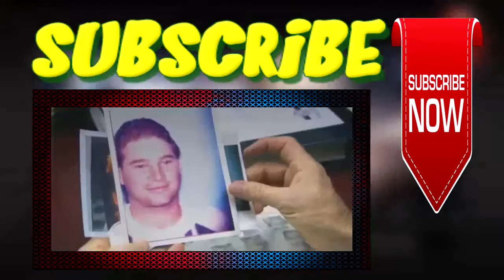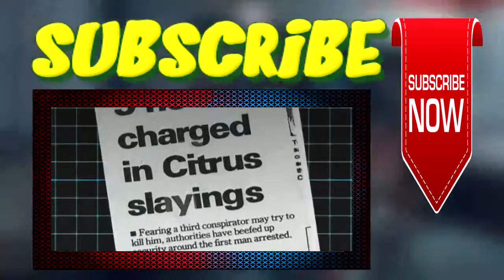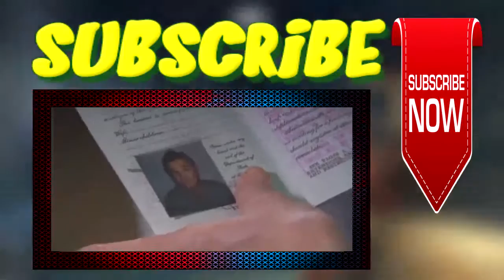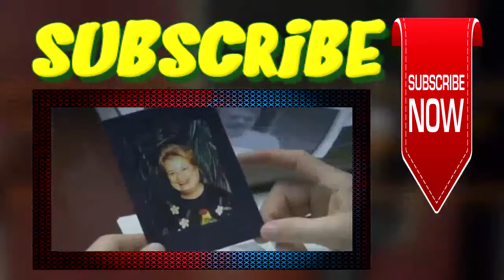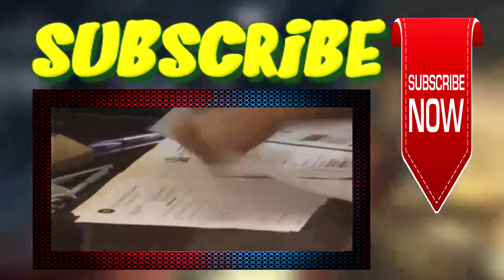I Almost Got Away With It 06 Got the Wrong Four People Killed